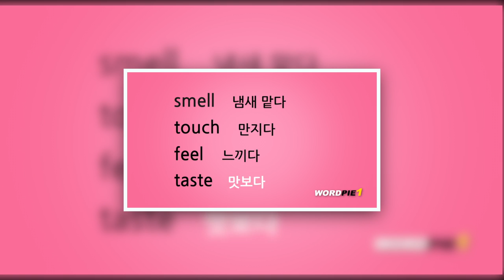[노래방] 노래를 끊어서 불러 봅시다 108_1 | 영어-한국어, English to Korean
BE, 100단어를 한 번에 따라하기가 어려운가요?
노래배우기를 따라하면 워드파이가 훨씬 쉬워집니다.